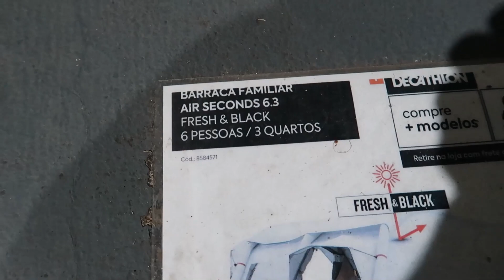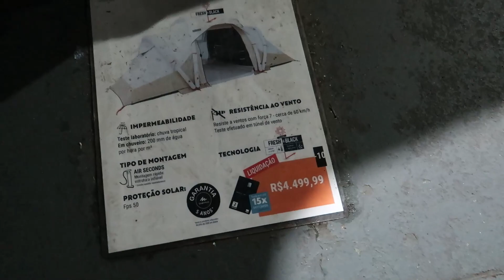TOUR PELAS BARRACAS NO ESTACIONAMENTO DA DECATHLON | Dudda Alves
Pessoal, no video de hoje fiz um tour pelas barracas no estacionamento da Decathlon, mostrei várias opções montadas
Espero que gostem!! Até um próximo vídeo!! Beijosss

PESSOAL GOSTARIA DE SABER QUE TIPO DE VÍDEO VOCÊS GOSTARIAM DE VER AQUI NO CANAL, DEIXA AQUI NOS COMENTÁRIOS
-  VLOGS
- ATIVIDADES INFANTIL
- MAKE
- ROTINA
- DESAFIOS
- GESTAÇÃO
- DICAS DE MATERNIDADE

Assim ajuda bastante a entender um pouco do que vocês gostariam de ver aqui!!!

Até o próximo vídeo!!  Beijosss!

SOBRE O MEU CANAL:
Oi, eu sou a Dudda, neste canal compartilho algumas experiências minha e da minha familia, temos vlogs, atividades, dicas, comprinhas, review, experiências e a nossa nova aventura com camping!! Venha fazer parte das nossas aventuras, espero que gostem :) Beijinhosss!!